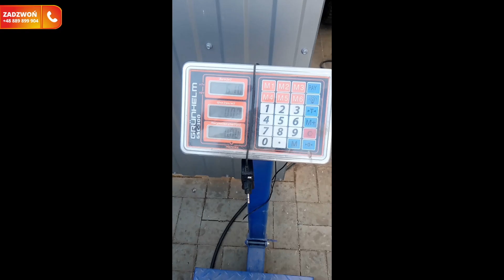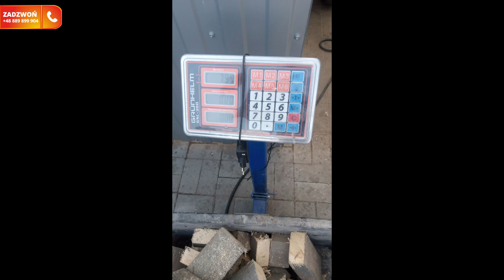Mocny rozdrabniacz do grubego drewna, plastiku, tworzyw sztucznych GX-100 od Peletto.pl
We also speak English! Translation at the bottom of the  page.

Firma Peletto.pl poleca rewolucyjny produkt, maszynę rozdrabniacz do plastiku i innych tworzyw sztucznych GX-100. Maszyna z powodzeniem mieli odpady materiałów polimerowych metodą udarową. Na zaprezentowanym nagraniu widać, że świetnie radzi sobie również z bardzo grubymi deskami!

Rekomendujemy pracować na czystym lub lekko zanieczyszczonym surowcu. W co wyposażony jest rozdrabniacz do plastiku GX-100?
- wysuwany schowek i poszerzone okno załadunkowe.
- jednocześnie lekką i stabilną konstrukcję młyna do plastiku GX-100 (łatwy transport)

Zarówno młynek rozdrabniający jak i skrzynia magazynująca są wyposażone są w kółka, co ułatwia zbieranie i pakowanie rozdrobnionego materiału po pracy maszyny.

Wielkość frakcji uzyskanej na wylocie zależy od średnicy oczek wylotowych. Rozdrabniacz jest standardowo wyposażony w wymienna siatkę. Oprócz sita, które jest w zestawie można kupić dodatkowe o różnych średnicach.

Chcesz wiedzieć więcej? Potrzebujesz innego rodzaju maszyny, które usprawnią pracę w twoim gospodarstwie? Zadzwoń do naszego specjalisty i umów się na bezpłatna konsultację i wizytę w naszej hali demonstracyjnej w Poznaniu.

KUPUJ U PRODUCENTA!

Dane ogólne, parametry rozdrabniacza do plastiku i tworzyw sztucznych GX-100:
Przeznaczenie - Do tworzyw sztucznych o dużej i średniej twardości
Wydajność - 100 kg/h
Rodzaj odpadu - Materiał stały – Polietylen (PE), Polietylen (wysokiej gęstości) PE-HD, Polipropylen (PP), Polistyren (PS), Polichlorek winylu (PCV), tworzywa sztuczne, polimery;

Dane techniczne:
Moc silnika - 4 kW
Napięcie - 400 V
Przekładnia pasowa Ilość pasów - 3 szt
Załadunek surowca
Okno załadowcze (szer. x wys.) - 250 * 160 mm
Sito: 8mm
Otrzymywana frakcja końcowa: do 8mm

Dane techniczne rotora:
Długość - 250 mm
Średnica - 150 mm
Prędkość obrotowa - 617 obr/min

Dane techniczne noży:
Liczba noży - 8 sztuk
Liczba noży obrotowych - 6 sztuk
Liczba noży stacjonarnych - 2 sztuki

Wymiary rozdrabniacza GX-100
Długość - 860
Szerokość - 700

ENGLISH

The company Peletto.pl recommends a revolutionary product, the machine shredder for plastic and other plastics GX-100. The machine successfully grinds waste polymer materials by the impact method. The presented video shows that it can also handle very thick boards!

We recommend working with clean or slightly contaminated raw materials. What is the GX-100 plastic shredder equipped with?
- pull-out glove box and widened loading window.
- light and stable structure of the GX-100 plastic mill at the same time (easy transport)

Both the grinding mill and the storage box are equipped with wheels, which makes it easier to collect and pack the shredded material after the machine is running.

The size of the fraction obtained at the outlet depends on the diameter of the outlet holes. The shredder is equipped with a replaceable mesh as standard. In addition to the sieve that is included in the set, you can buy additional ones of various diameters.

Do you want to know more? Do you need a different type of machine that will improve the work on your farm? Call our specialist and arrange a free consultation and visit to our demonstration hall in Poznań.

BUY FROM THE MANUFACTURER!

General data, parameters of the GX-100 plastic and plastic shredder:
Purpose - For plastics of high and medium hardness
Productivity - 100 kg / h
Type of waste - Solid material - Polyethylene (PE), Polyethylene (high density) PE-HD, Polypropylene (PP), Polystyrene (PS), Polyvinyl chloride (PVC), plastics, polymers;

Technical data:
Engine power - 4 kW
Voltage - 400V
Belt transmission Number of belts - 3 pcs
Raw material loading
Loading window (W x H) - 250 * 160 mm
Sieve: 8mm
Final fraction obtained: up to 8mm

Rotor Specifications:
Rotation speed - 617 rpm

Technical data of knives:
Number of knives - 8 pieces
Number of rotary knives - 6 pieces
Number of stationary knives - 2 pieces

Dimensions of the GX-100 shredder
Length - 860
Width - 700